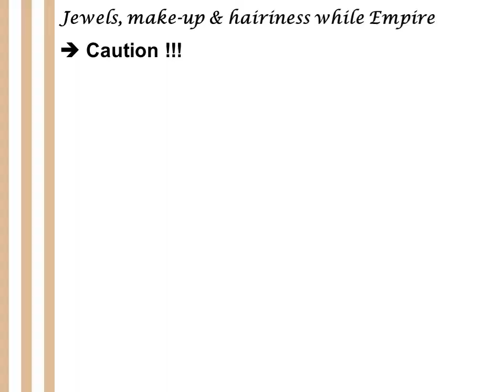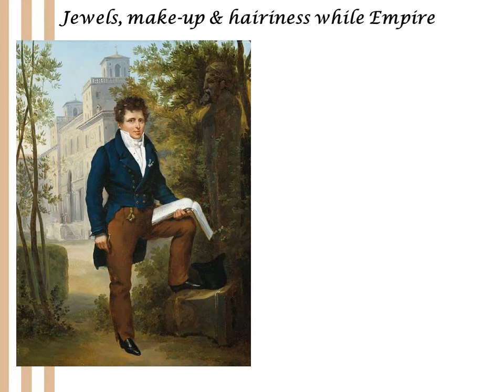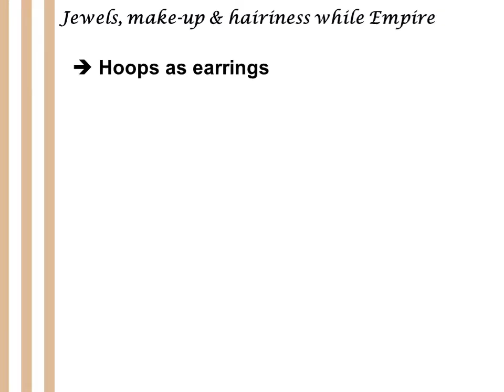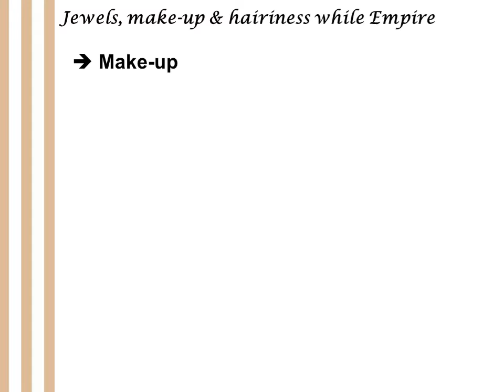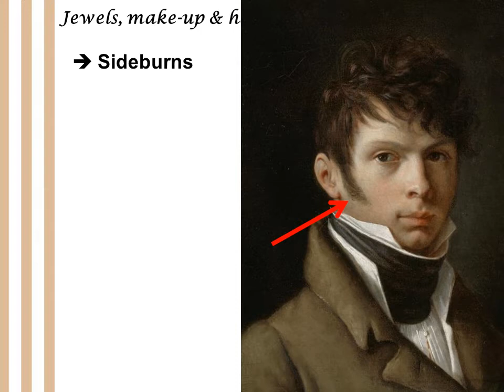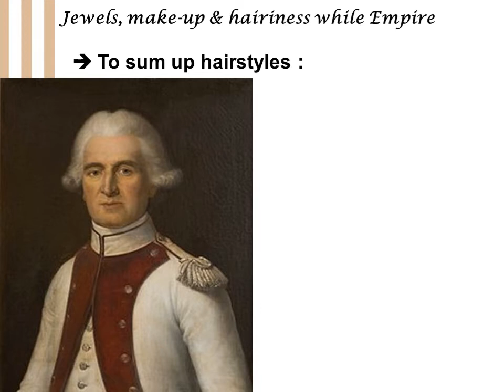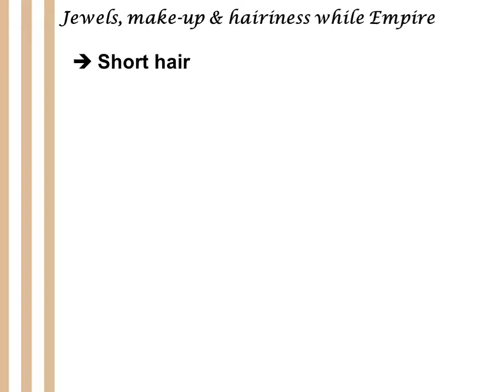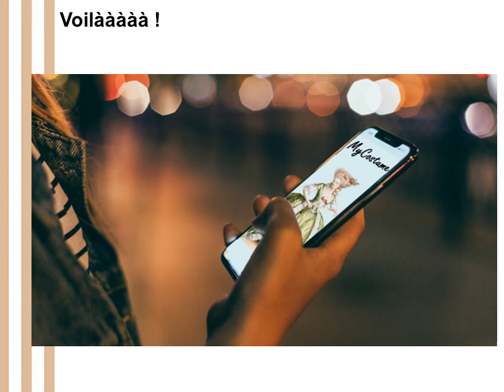Make up, jewels and hairiness while Empire - MEN [English version]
First vidéo about men fashion during the napoleonic period (France, 1800s & 1810s : jewels, make up , hairiness (hairstyles, beard, moustaches...). Here is what you can or cannot if you want to be 100% HA.